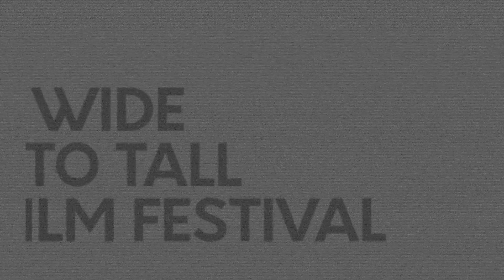Bertrand Lee Interview 3